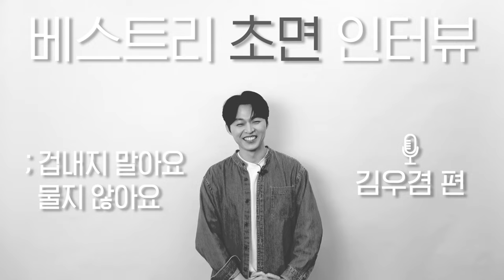★베스트TV★ 베스트리 초면 인터뷰 ; 김우겸 편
베스트리와 배우가 한 걸음씩 서로에게 다가가는 시간 [베스트리 초면 인터뷰]

유니콘 급(?)으로 매력이 가득한 신인배우 김우겸의 초면 인터뷰가 궁금하다면😍
지금 바로 PLAY▶️ 하세요✨